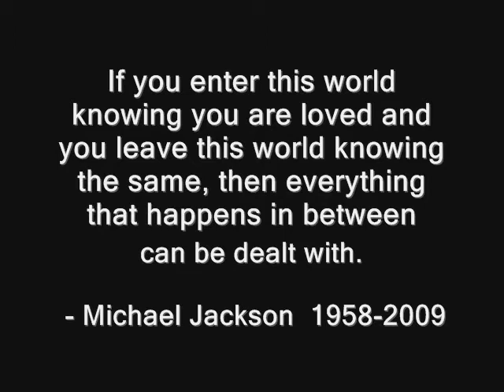Man In The Mirror (A Video Tribute) - Michael Jackson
A video tribute to the King of Pop, Michael Jackson (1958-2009) who died of a cardiac arrest on June 26th 2009 aged 50. Always to be remembered.